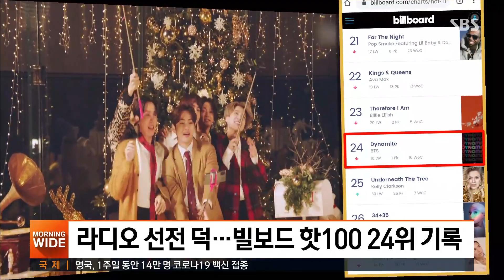톰 크루즈, 코로나 방역 수칙 어긴 스태프에 격하게 분노 / SBS / 굿모닝연예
할리우드 배우 톰 크루즈가 영화 촬영 중 스태프들에게 욕설을 하고
화를 낸 것으로 알려졌습니다. 평소 젠틀한 모습만을 보여주던
톰 크루즈가 화를 낸 이유는 뭘까요?

[SBS 뉴스 채널 편성]

평일
06시 00분 SBS 모닝와이드 1부
06시 25분 SBS 모닝와이드 2부
10시 10분 SBS 1010뉴스
11시 00분 SBS 모닝와이드 2부 (재)
12시 00분 SBS 12뉴스
14시 00분 SBS 뉴스브리핑
16시 00분 SBS 12뉴스 (재)
17시 00분 SBS 오뉴스
18시 00분 SBS 뉴스브리핑 (재)
19시 50분 SBS 8뉴스

토요일
06시 00분 SBS 모닝와이드 1부
06시 30분 SBS 모닝와이드 2부
08시 00분 SBS 뉴스토리
12시 00분 SBS 뉴스
15시 00분 SBS 뉴스
20시 00분 SBS 8뉴스

일요일
06시 00분 SBS 뉴스
12시 00분 SBS 뉴스
15시 40분 SBS 뉴스
20시 00분 SBS 8뉴스

※ 일정은 TV편성에 따라 변경 가능합니다.